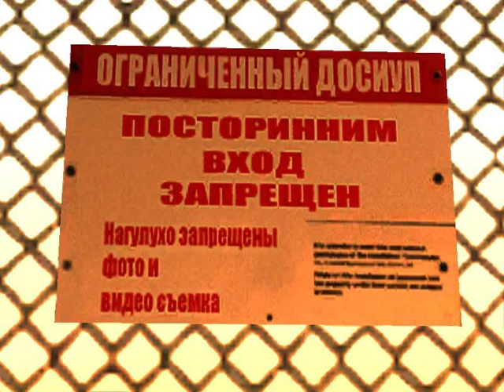GTA San Andreas R.F part 2 Games Saves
Russia Forever

_Minecraft saves
_GTA San Andrease
_GTA San Russia Forever